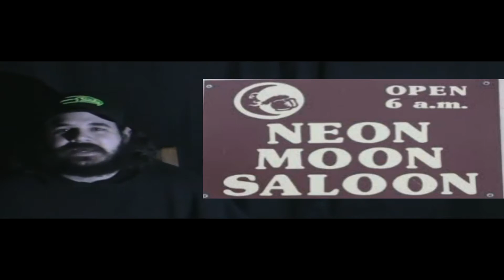Neon Moon- Ceth Leonard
singing  Brooks & Dunn's hit song from 1992 "Neon Moon',,country